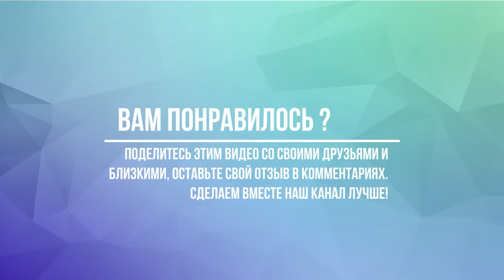Василькин Д. Седьмой отряд аудиосказка слушать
Аудиосказка Василькин Д. Седьмой отряд и другие сказки для детей можно слушать у нас на канале. Все аудиосказки собраны в нашем плейлисте

Долгожданные каникулы наконец наступили, и выпускник третьего класса Дима Василькин впервые едет в летний лагерь. Будем откровенны: сама поездка ему была не очень интересна - наш герой просто готовил сюрприз лучшему другу. Как удивился бы Костик, обнаружив, что они проведут лето вместе! Только вот судьба преподносит свои сюрпризы!.. Кажется, каникулы безнадёжно испорчены. Или всё-таки нет?..
Виктория Ледерман давно знакома читателям как классик современной детской литературы и лауреат множества премий, среди которых - "Книгуру", Корнейчуковская, Крапивинская, "Алиса", посвящённая памяти Кира Булычёва. Герои книг Виктории Ледерман - мальчишки и девчонки, которые попадают в самые необычайные обстоятельства, позволяющие им не только проверить свою дружбу на прочность, но и лучше узнать себя.